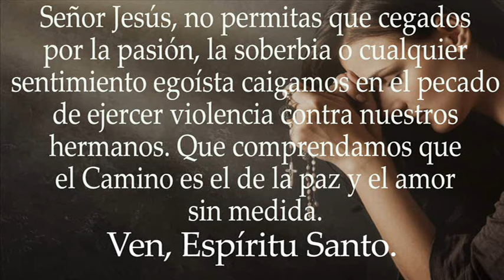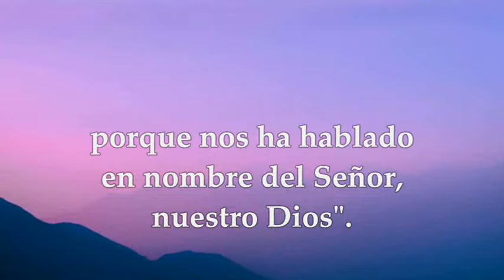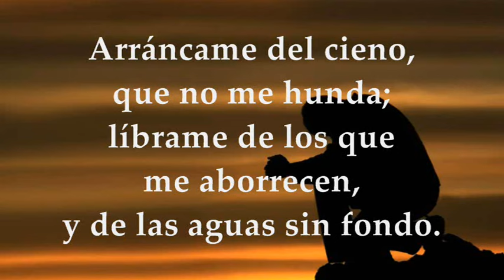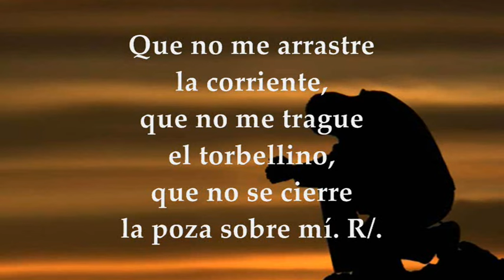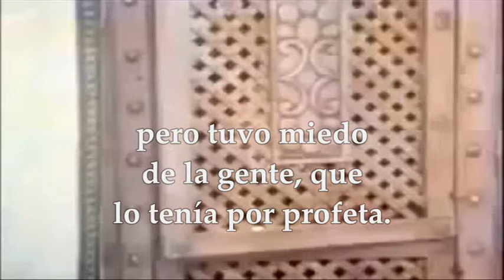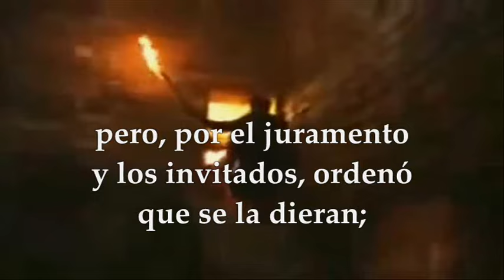EVANGELIO SÁBADO 3 DE AGOSTO DE 2024 | MATEO 14, 1-12 | SÁBADO 17°SEMANA TIEMPO ORDINARIO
EVANGELIO Y LECTURAS EUCARISTÍA SÁBADO 3 DE AGOSTO DE 2024 SÁBADO DÉCIMO SÉPTIMA SEMANA TIEMPO ORDINARIO CICLO B. Primera Lectura: Del libro del profeta Jeremías 26,11-16.24 SALMO 68, 68,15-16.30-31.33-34 R/. En el día de la gracia, escúchame Señor. EVANGELIO: Del Santo Evangelio según San Mateo 14, 1-12.